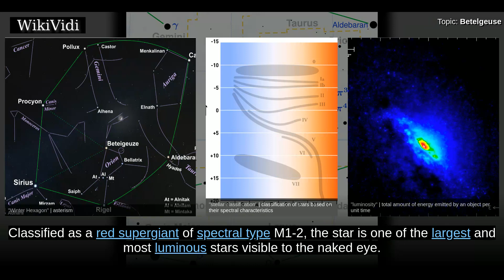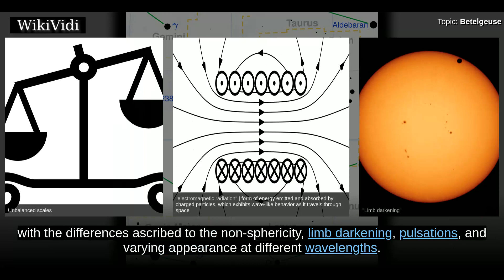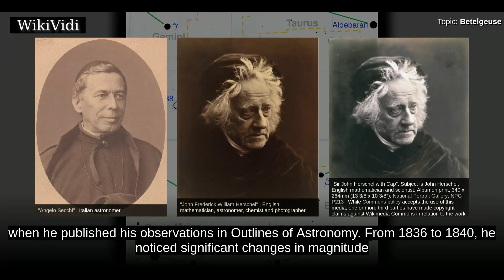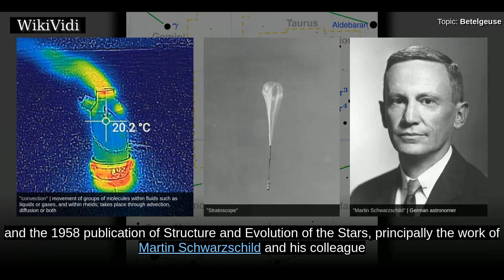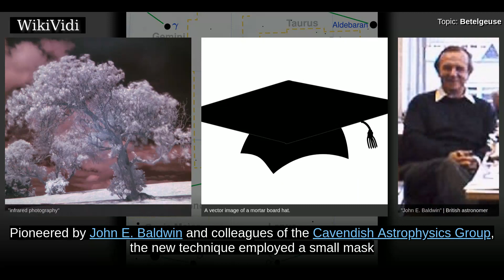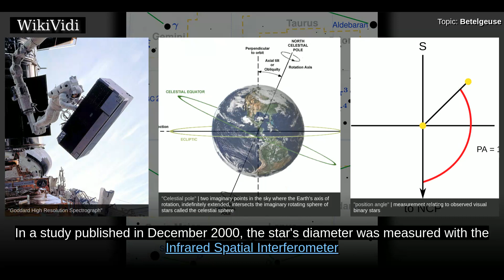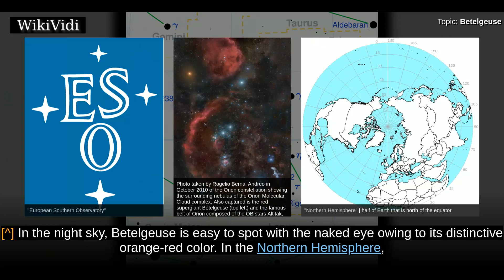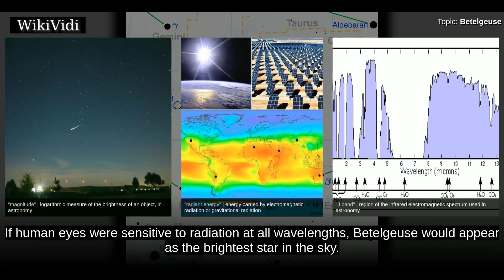BETELGEUSE - WikiVidi Documentary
Betelgeuse, also designated Alpha Orionis , is the ninth-brightest star in the night sky and second-brightest in the constellation of Orion. It is distinctly reddish, and is a semiregular variable star whose apparent magnitude varies between 0.0 and 1.3, the widest range of any first-magnitude star. Betelgeuse is one of three stars that make up the Winter Triangle asterism, and it marks the center of the Winter Hexagon. It would be the brightest star in the night sky if the human eye could view all wavelengths of radiation.  Classified as a red supergiant of spectral type M1-2, the star is one of the largest and most luminous stars visible to the naked eye. If Betelgeuse were at the center of the Solar System, its surface would extend past the asteroid belt, wholly engulfing the orbits of Mercury, Venus, Earth, Mars, and possibly Jupiter. Calculations of its mass range from slightly under ten to a little over twenty times that of the Sun. It is calculated to be 640 light-years away, y...

Shortcuts to chapters:
00:02:26  Nomenclature
00:03:06  Observational history
00:03:55  Nascent discoveries
00:06:30  Imaging breakthroughs
00:09:00  Recent studies

Copyright WikiVidi.